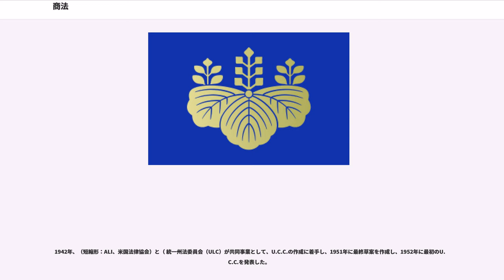商法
商法（しょうほう）

商法はしばしば、 民法の一種だと見なされており、私法および公法にかかわることがらを扱う。

米国では統一商法典というものが、実質的に米国全土の商法典として機能している

日本の法律のひとつである「商法」（明治32年法律第48号、英語: Commercial Code）は、商人の営業、商行為その他商事について定めた法律である（1条1項）。

商事に関して、商法に規定がない場合には慣習法である商慣習に従い、商慣習にも規定がない場合には民法が適用される（1条2項）。

日本の商法は関連する法令を含め、一般に下記のような分類がなされる。現在独立している法律（会社法、保険法、手形法及び小切手法）もかつては本法の一部を構成していた。

本法は1899年（明治32年）の制定以降、大規模、小規模の改正を重ねて現在に至っている。
制定時は第1編総則、第2編会社、第3編商行為、第4編手形、第5編海商であった。第4編は手形法制定で第1章から第3章までが、小切手法制定で第4章が削除され、長らくの間は第1編総則、第2編会社、第3編商行為、第4編海商となった。その後、会社法制定に伴って会社に関する規定の削除等の整備が行われ、現在の編構成となる。さらに、保険法制定で第2編第10章が削除された。

実質的意義での商法は、私法の一般法である民法の特別法として位置づけられるが、その法領域については、議論がある。

当初は経済上の商、すなわち生産者と消費者との間に介在して有形財貨の転換の媒介をする営利行為（固有の商）を対象とすると把握されてきた。しかし、経済の発達により、このような媒介行為の必要を満たすための補助的な行為（銀行取引、物品運送、損害保険など。補助商）やこれらと類似の経営方法によるもの（出版、旅客運送など。第三種の商）についても、商法の対象になるとされるようになった。

このような事情があることから、上記の行為を統一的に把握するため、どのような点に着目して実質的意義の商法を把握すべきかが問題となる。

民商二法統一論とは、民法典と商法典とを一元化すべきであるという主張である。民法から独立した商法体系を構築することは不可能ないし不要であるとする見解を前提としている。日本では明治の梅謙次郎以来その歴史は長いが、あまり支持されていない。

江戸時代には幕府が儒教的な重農抑商政策を進めたこと、諸藩が自藩の産業保護を優先した事によって、商業の全国的レベルでの発展は抑え込まれた。現代的な会社形態の組織が生まれる事はなく、商業のほとんどは個人又は同族経営による商店のみが存在した。そのため、商取引は商慣習に従って行われた。それでも大坂などの大都市を中心に高度な為替システムの成立を見るなど、その水準は決して低くはなかった。

明治に入ると、近代的な会社・企業組織などの考えが日本にも伝わった。政府も欧米の巨大な資本に対抗するには日本でも企業を起こしていく必要性があると考えた。そこで士農工商的な職業の制限を廃して、会社設立を容認する政策を採った。だが、会社の設立のルールが存在しなかった（先行していた国立銀行条例（1872年）が模範例とされたが、あくまでもモデルでしかなかった）ため、その組織形態もバラバラでありすぐに倒産する会社も少なくなかった。また為替などに対する統一した基準と法的根拠を求める声も高まった（1882年に「為替手形約束手形条例」が暫定的に定められた）。

そこで1881年4月、外務省嘱託であったドイツの法学者で経済学者でもあったヘルマン・ロエスレルに商法起草を依頼したのである。彼はドイツの商法を基（破産法などはフランスによる）にした草案を1884年1月に完成させた。この草案を基にして1890年に成立したのが、旧商法と称される「商法」（明治23年法律32号）である。この商法は「商ノ通則」「海商」「破産」の3編から構成されていた。これを審議した元老院では、施行を翌年1月からと定めた。

ところが、この年の秋から帝国議会が開かれるようになると、民法典論争の煽りを受けて新しい商法に対する反対論が噴出した。そこには法学者のみならず、商工会議所（当時、東京では「商工会」、大阪・神戸では「商法会議所」と呼ばれていた）に属する商工業者からの抗議もあった。

主な意見として、一つは民法と商法とは密接な関係にあるにも関わらず、民法はフランス系で商法はドイツ系で法体系が違っており、双方の間に重複が多すぎるとい...